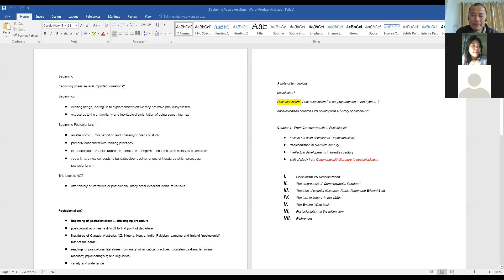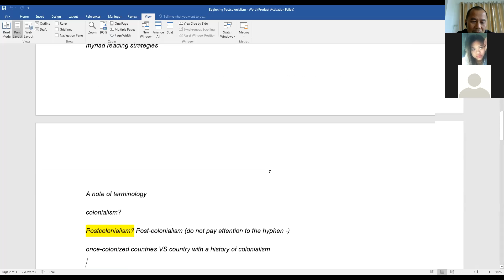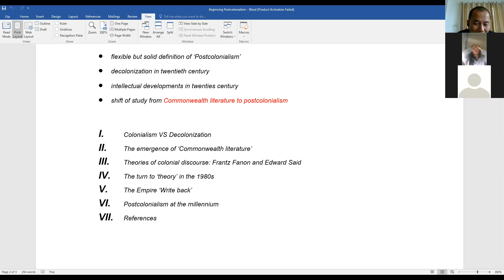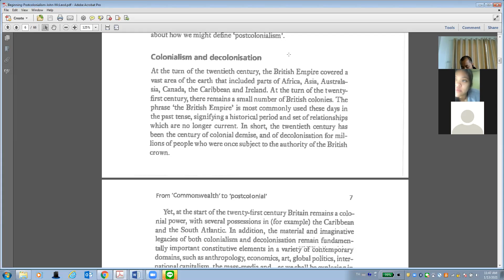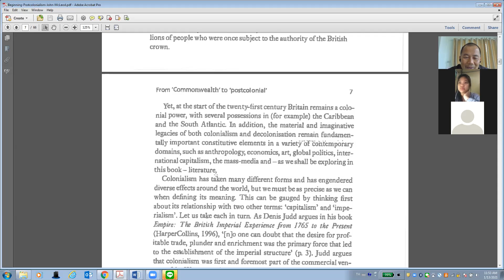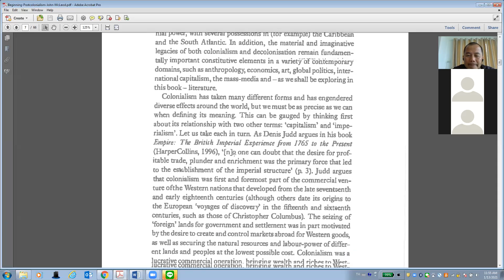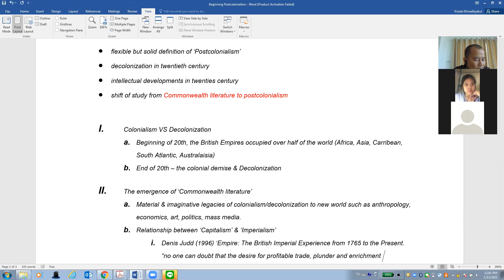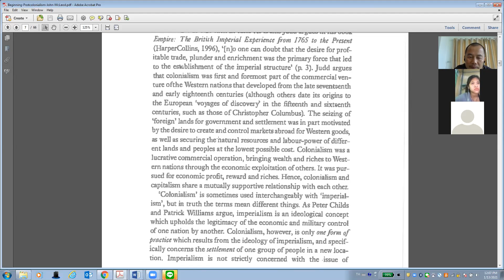John Mcleod Postcolonialism Chapter 1 p 6